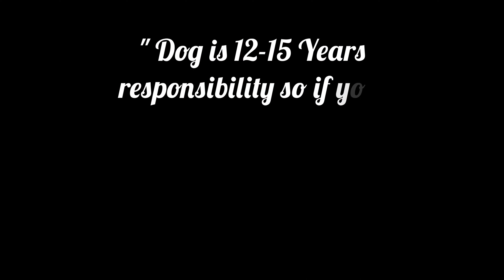what is right age to train a puppy/dog🤔?